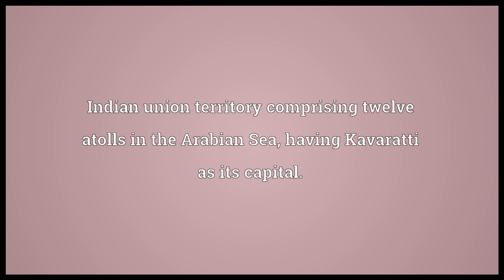Lakshadweep Meaning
Video shows what Lakshadweep means. Indian union territory comprising twelve atolls in the Arabian Sea, having Kavaratti as its capital..  Lakshadweep pronunciation. How to pronounce, definition by Wiktionary dictionary. Lakshadweep meaning. Powered by MaryTTS